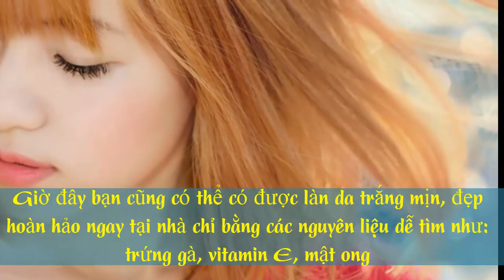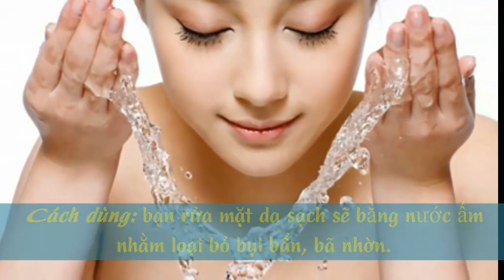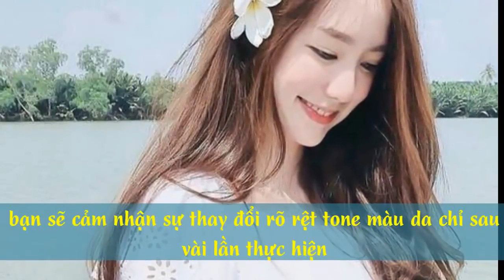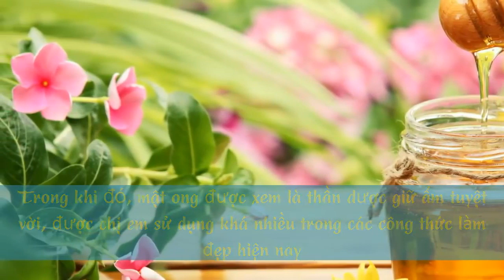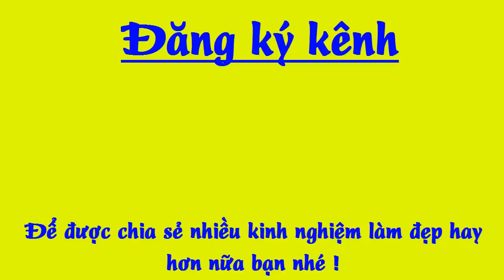Kể từ khi trộn 3 thứ này với nhau, da tôi luôn trắng mịn đẹp hoàn hảo mà chẳng cần make up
Nếu bạn biết kết hợp 3 nguyên liệu thần thánh này lại với nhau để đắp mặt nạ, thì dù da bạn có đen đến mấy cũng trở nên trắng mịn, đẹp hoàn hảo mà chẳng cần make up đâu nhé !